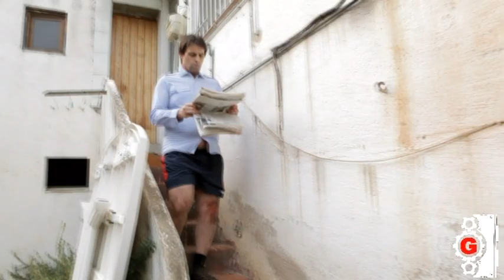Hitman 2 - Special Effects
¡NOT REAL! - IS JUST SPECIAL EFFECTS
Practical special effects sequence from Gadget Efectos Especiales